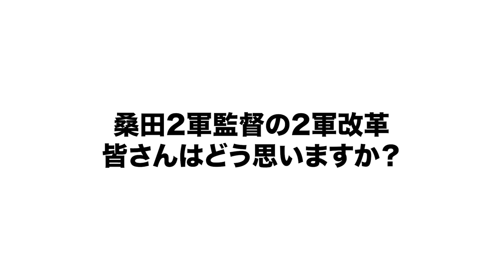【巨人桑田改革】『オーバーワークと強制練習の廃止』『重要なのは効率性と主体性』桑田2軍監督の2軍改革で巨人はどう変わる!?【プロ野球】